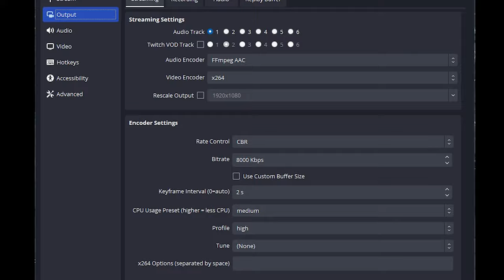NVENC vs. Quick Sync vs. H.264 | Who wins?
Video Encoder Showdown - 1080p 60fps, 8000 Kbps.